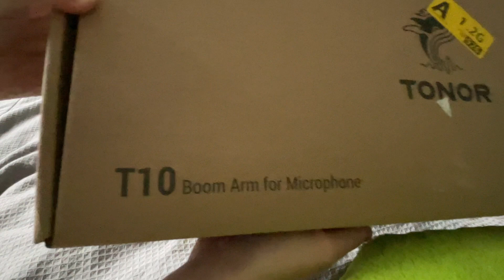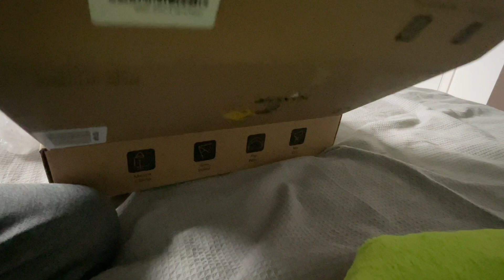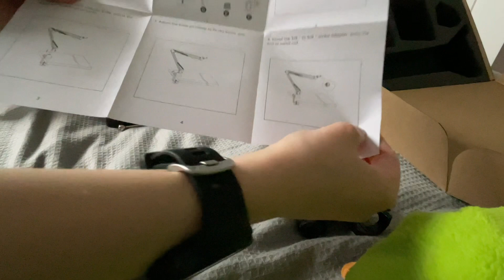Unboxing TONOR boom arm !